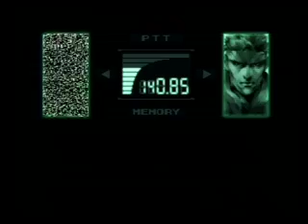MGS - Demo Roll B - Part 34 (Codec, Naomi)